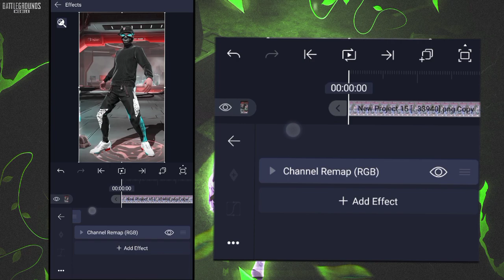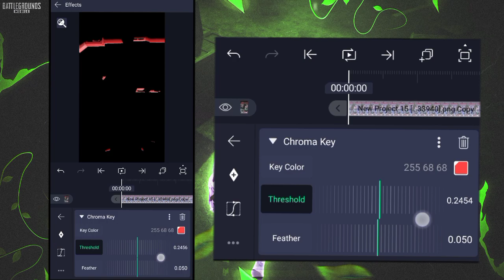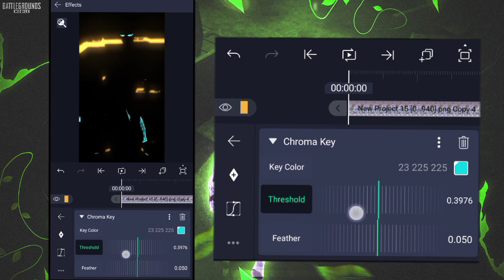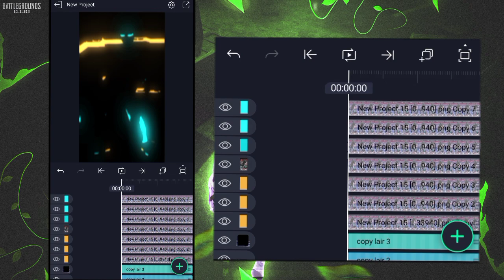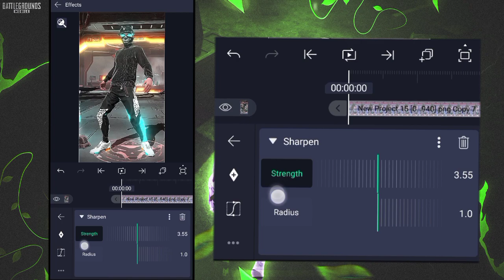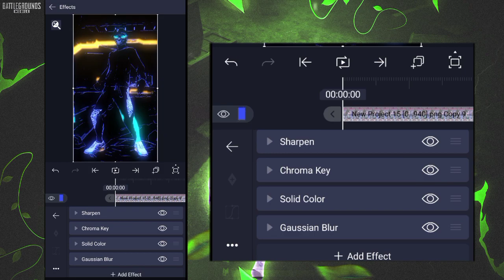Modern Neon Glow Tutorial In Alight Motion | Neptune Glow Tutorial